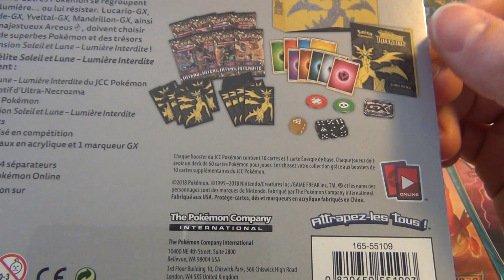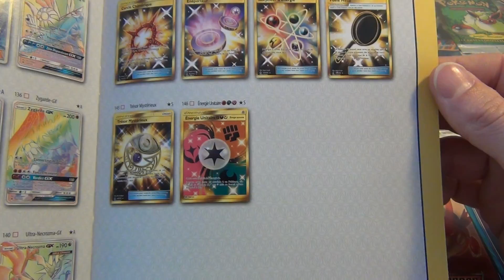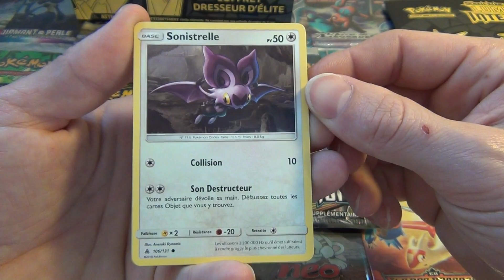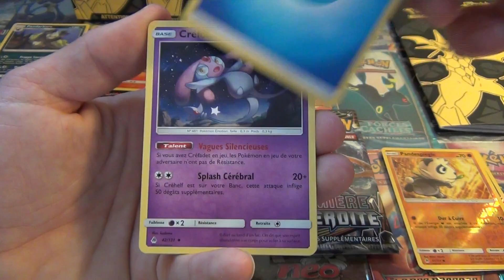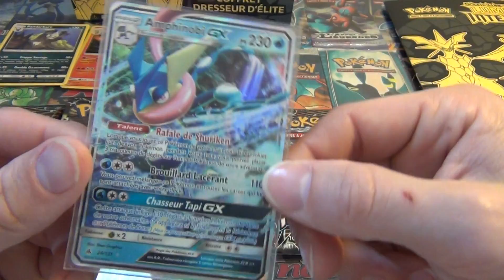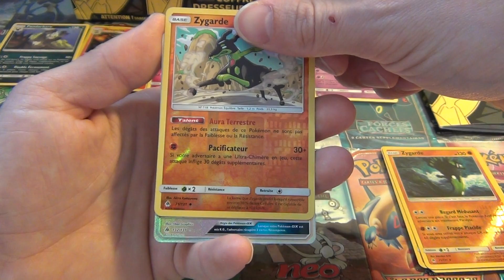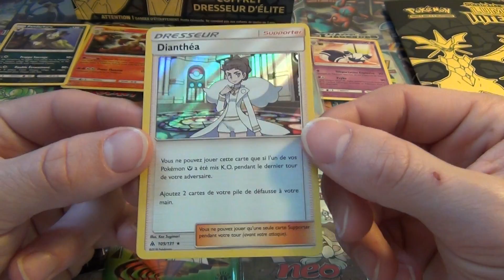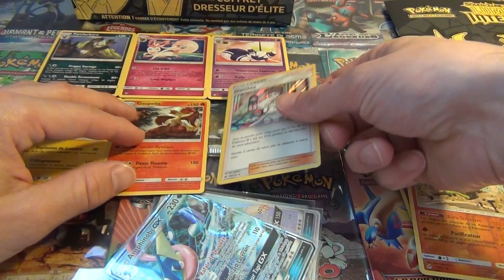Opening # 103 - Coffret Dresseur d'Elite Ultra Necrozma - Une Pioche qui fait Grave Plaisir =)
Salut, salut tout le monde !!!
On se retrouve pour l'ouverture d'une Elite trainer Ultra Prisme =)
Nous vous invitons à laisser des commentaires, et des p'tits pouces en l'air ça nous fait toujours plaisir =D
Nous vous attendons aussi par mp alors n'hésitez surtout pas :D
Gros bisous à vous tous ! Nous pensons à vous, à très vite et bon visionnage ;-)

Bruitages :
Universal SoundBank